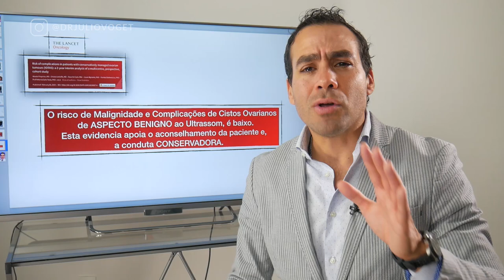UM GRANDE CAUSADOR DA BAIXA RESERVA OVARIANA | DR. JULIO VOGET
⚠️ Estão abertas as inscrições para a primeira turma do nosso CURSO FIV POSITIVA.

Médico Ginecologista
CRM-SP 133.524
RQE 36.340